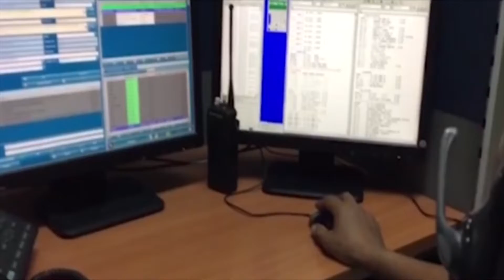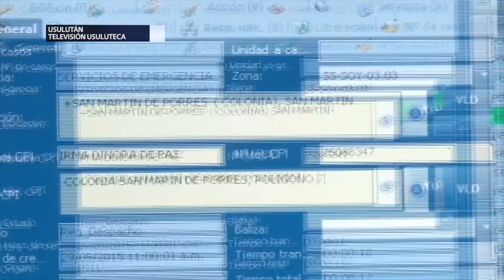Sistema de emergencia 991 de Usulután presenta reducción de llamadas al sistema